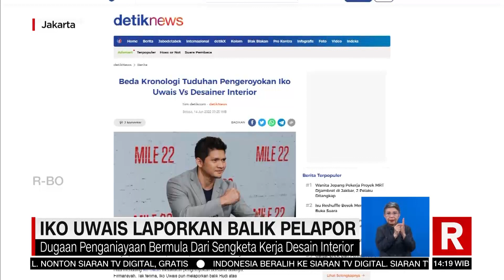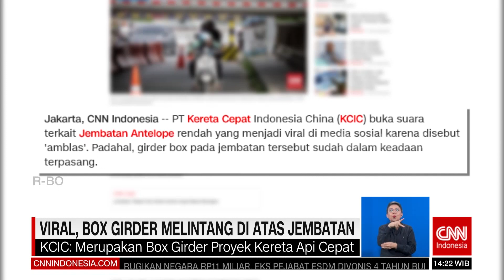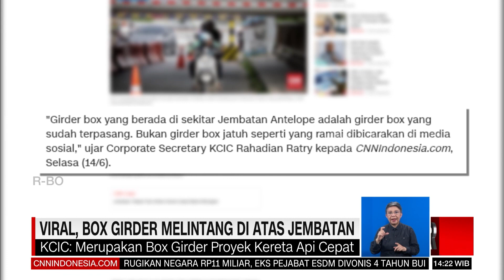Viral, Box Girder Melintang Di Atas Jembatan | REDAKSI (15/06/22)